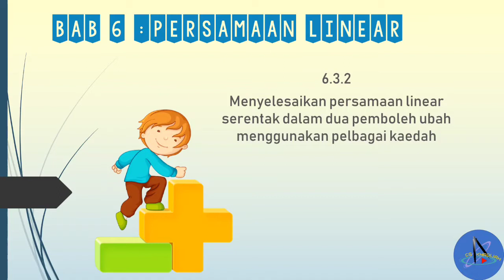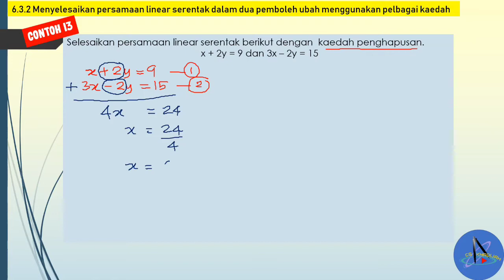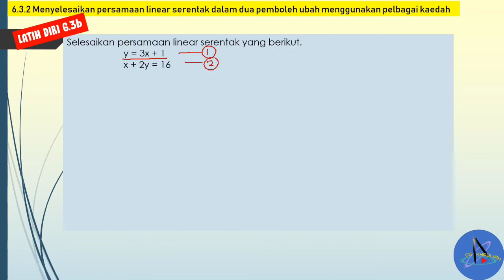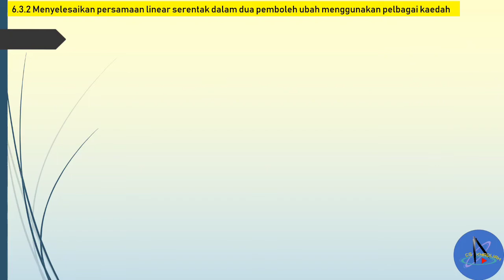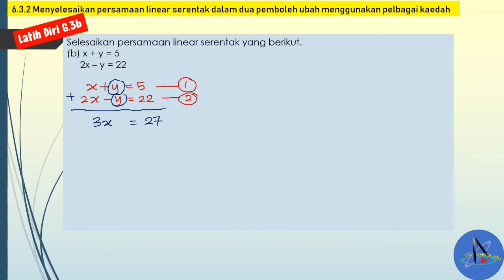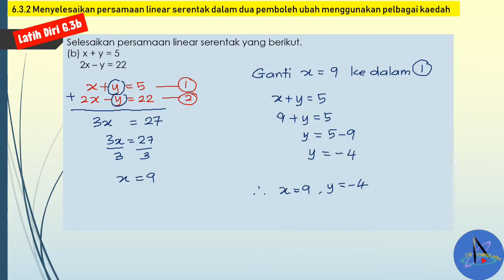6.3 Persamaan Linear Serentak Dalam Dua Pembolehubah (6.3.2)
6.3 Persamaan Linear Serentak dalam Dua Pemboleh Ubah
6.3.2 Menyelesaikan persamaan linear serentak dalam dua pemboleh ubah menggunakan pelbagai kaedah